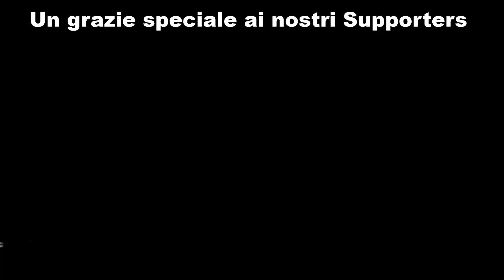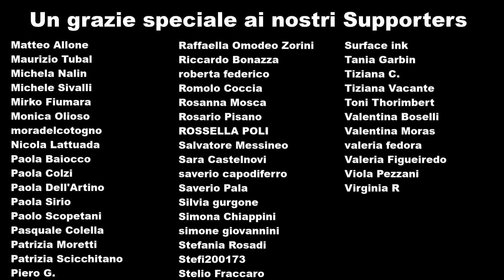Come medicare le orecchie ad un cavallo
Nel video di oggi vediamo come preparare alle medicazione da fare dentro le orecchie un cavallo che non vuole farsele toccare.
Buona visione!

00:00 Intro
00:28 Sigla
00:54 Come medicare le orecchie
04:57 Ringraziamento ai supporters

Image Credits
Infografica vettore creata da freepik - it.freepik.com